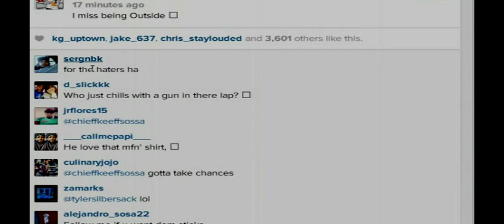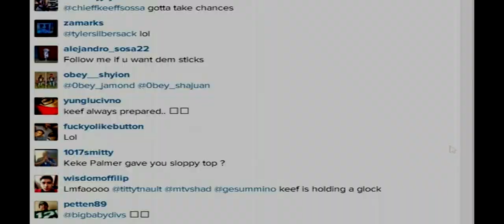Chief keef fresh out already Getting into Trouble? (((Click here)))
This is bogus!!!